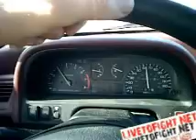Dec 4th GENIUS IDEA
My fight club idea. not very genius but whatever